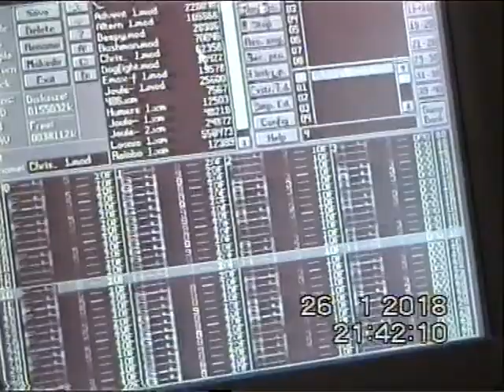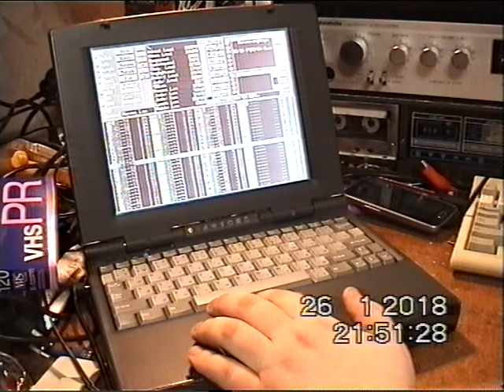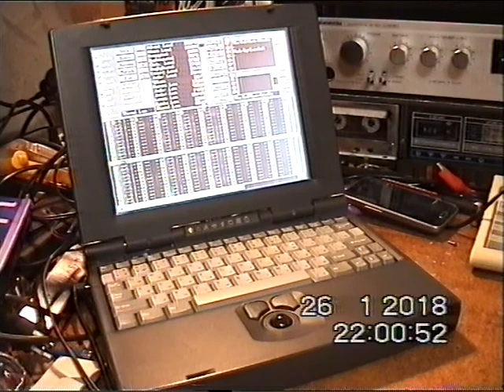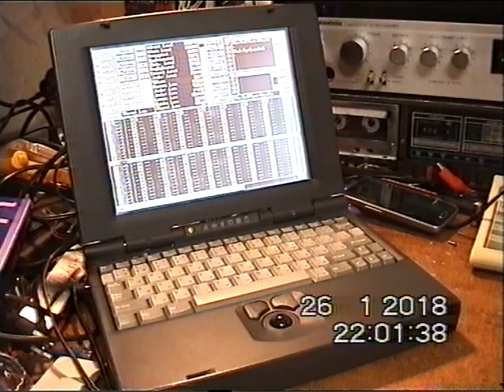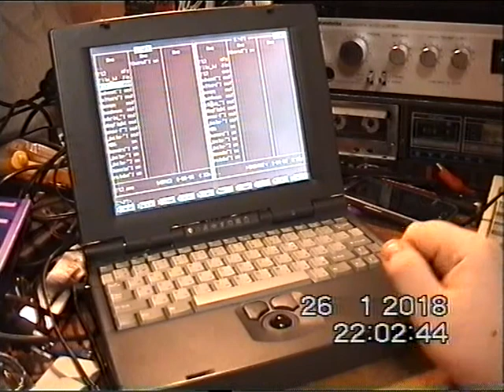Covox test with 486 laptop: Tracker Music (Hi-Fi Stereo)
Testing self-made Covox on 0805 SMD-resistors with rare 486DX2/66 laptop "iLuFA by Chaplet Systems".
First video, without editing and converting. Recorded on Hi-Fi Stereo VCR Panasonic NV-HD620 with Sony CCD-TRV87E camcorder.
Modules played on FastTracker2 in 44000Hz mixing frequency.